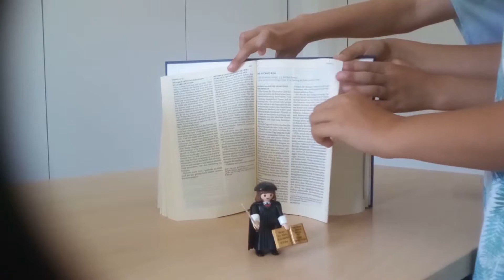SchriftTrifftFilm: 2. Platz Altersklasse 6-9 Jahre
Der Kinderchor "St. Paul" hat mit seiner Verfilmung "Der sinkende Petrus" einen von zwei 2. Plätzen belegt.